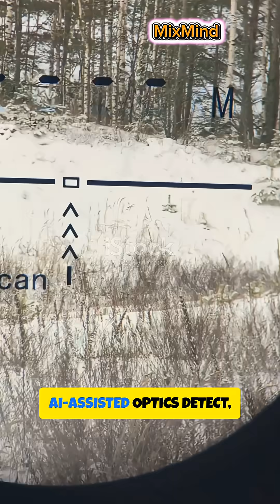Modern Sniper Rifles: The Technology Behind Extreme Accuracy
Modern sniper rifles are no longer just firearms — they are precision-engineered systems.
From advanced calibers and modular rifle designs to smart optics, ballistic computers, and thermal imaging, modern sniping is a fusion of physics, engineering, and digital technology.

In this short video, we break down how technology turned long-range shooting into a science — where accuracy is calculated, not guessed.

🔔 Follow MixMind7090 for more deep dives into military technology, future warfare, and advanced engineering.